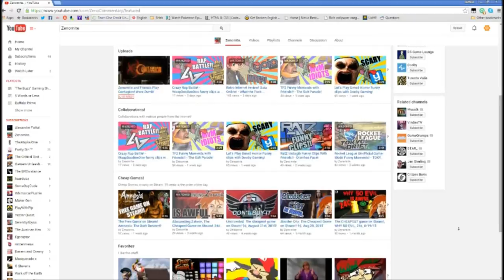The Stampede: Discussing living as an NPC with Zenomite.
Welcome to The Stampede! Where Buffalo Prime takes a YouTube Let's Player and discusses YOUR gaming questions! Today our question comes in, "What game would you live in if you were an NPC?" With Zenomite on the other end, let's see what game these two select!

Zenomite is a Let's Player who has done a wide variety of games, such as Gary's Mod, Team Fortress 2, and many others! He also has a special where he highlights free or cheap games on Steam. With shorter videos and aggressively awesome content, Zenomite is a Let's Player that's worth your time!

Our question for this episode was asked by AnAssassinTurtle via r/letsplay.

The Stampede is an interview-focused talk show that revolves around various gaming questions. From the serious to the insane, Buffalo Prime tackles all sorts of topics with the help of Let's Players from across the world! If you want to be involved with this show, there are plenty of options! You can ask the question, or you can request to be on the show!

We love talking to our viewers, and we would be more than happy to engage you as well!

Proud members of /r/letsplay
N4Gtv Partner

Below are our personal stuff:
Twitters: @BuffaloPrime, @HvyLifterJRock, @BolognaSuntan24

I wonder what would happen if you were a glitchy NPC?

Gaming News
Gaming Reviews
Video Game Updates
Latest Gaming News
Gaming Talk Show
Gaming Questions
Gaming Discussion